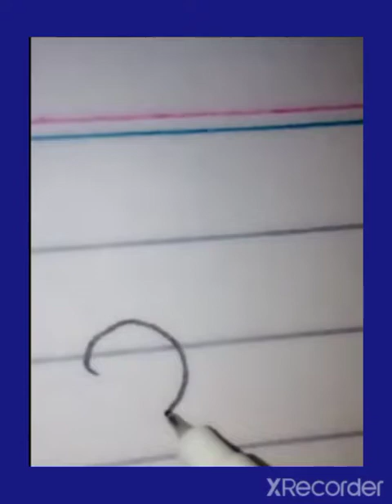who to make a flower painting my channel name is Ali hassan painting and art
who to make a flawed painting my channel name is Ali hassan painting and art